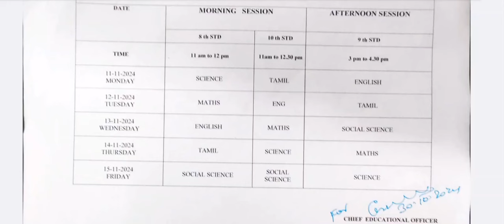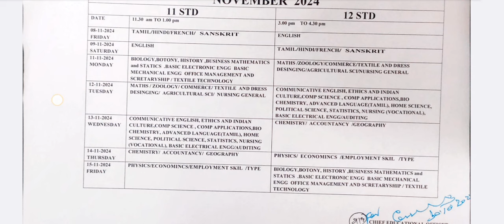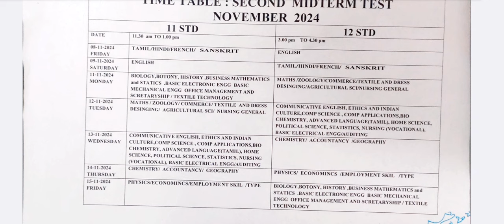2nd mid term test time table for 12th|2nd mid term test time table for 11th|2024|Vincent Maths